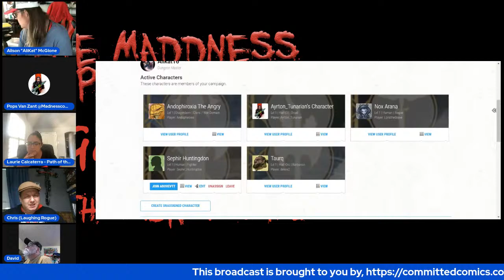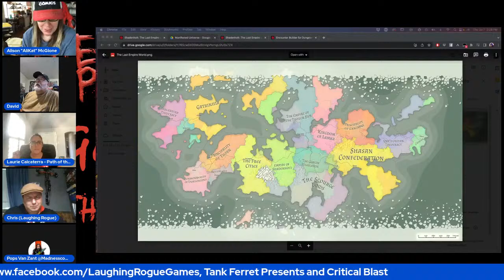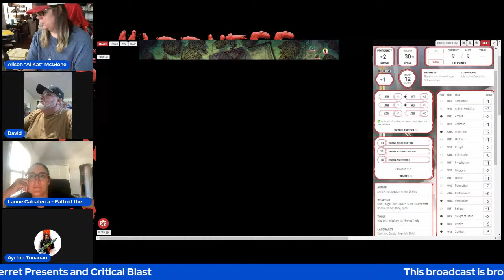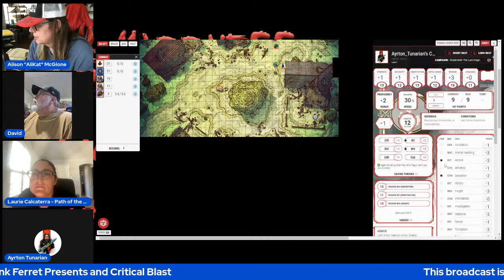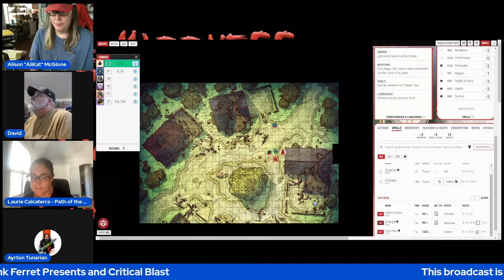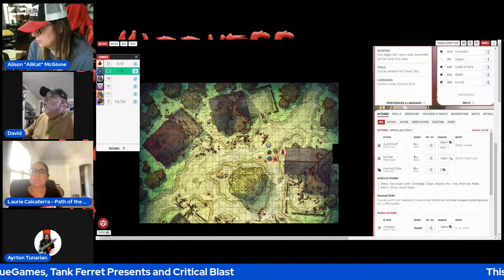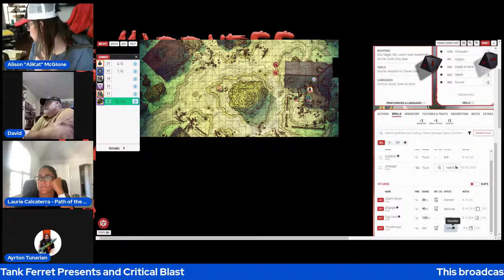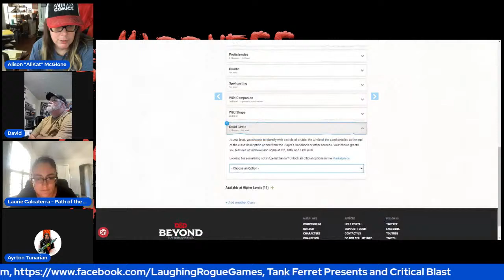Madness Gaming, Hosted by Alikat!! E1 7-7-22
Today the Madness evolves yet again...join us for the first Madness Gaming Stream!!
Alison McGlone, the Amazing Alikat, will be hosting and running the game, join her, Laurie, Chris, David and Pops on a journey through her world...please spread the word!!

Co-hosts and supporters
Rich Perotta